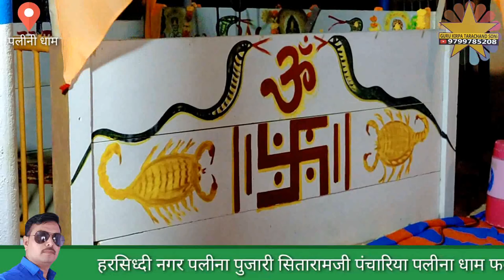पलीना री धाम उपर नाग लपेटा लेवे नखत बना न्यू भजन गायक जसुराम उनावङा पलीना धाम हरसिद्धि नगर